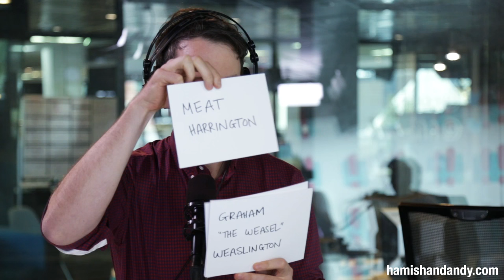Rudest Name Drop Game Yet!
This is easily the rudest Name Drop Game yet, and Andy’s not proud of it…  but Hamish is!